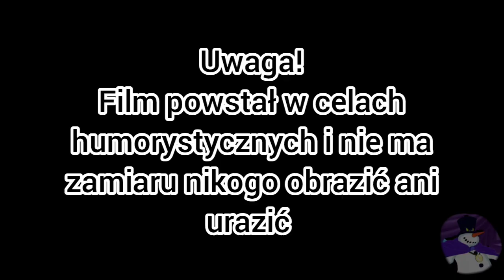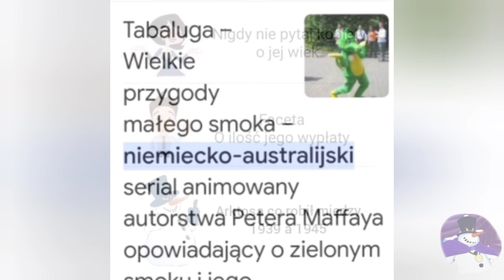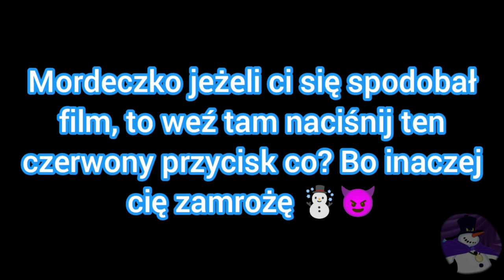Arktos jest SUS przez prawie 4 minuty